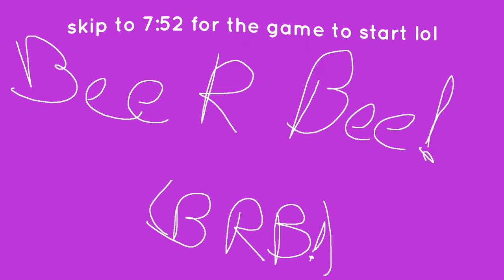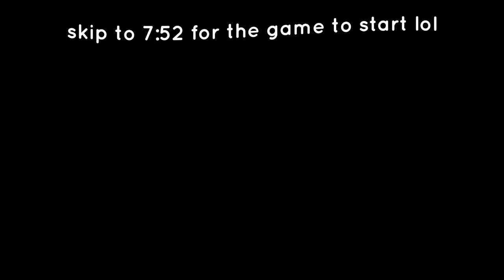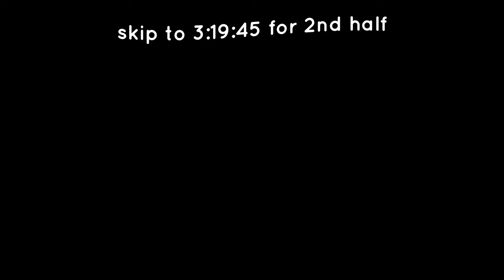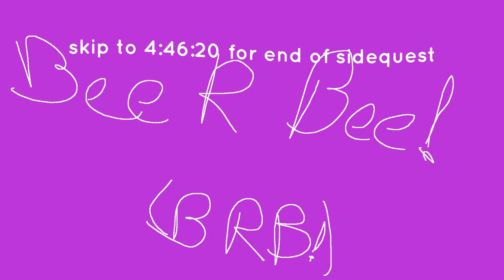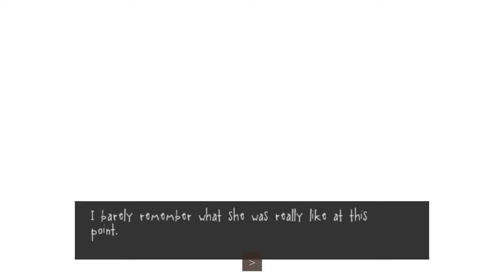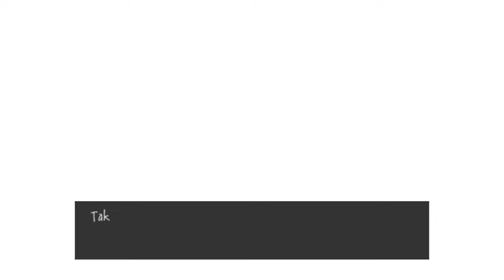A Metroidvania That FEELS Satisfying to Play - Pseudoregalia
yo i played this game but i wanna show off the whole thing in a vid to have for like background noise or something. It'll be edited down into a much shorte vid but that is for after the minecraft vids coming (at some point). this was also streamed LIVE where i'll play more games like this in the future!

VODS account: @sytosalt

what do u guys think abt gameplay vids? let me know if these are any good!?!!